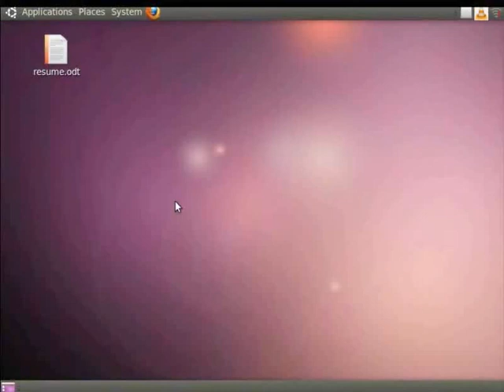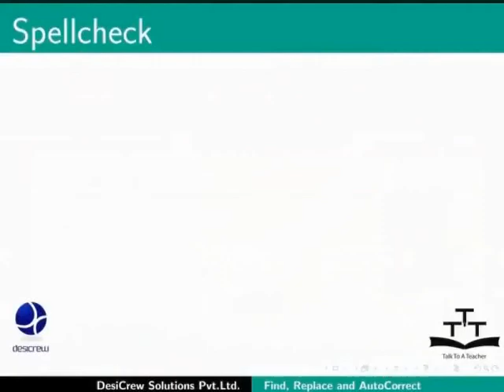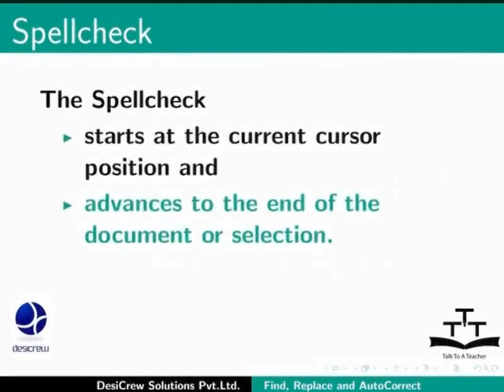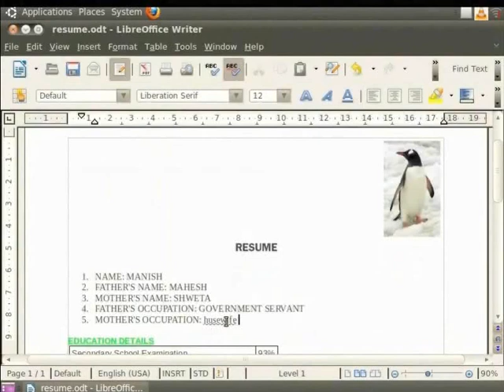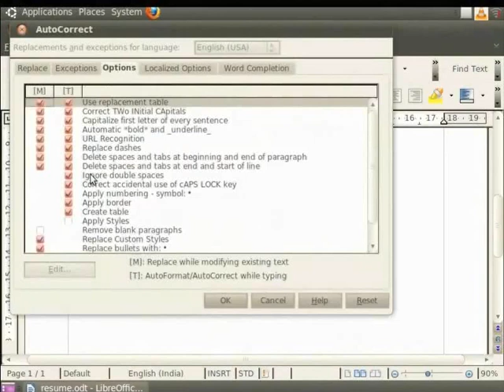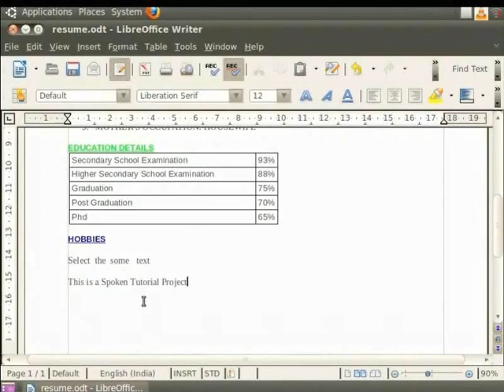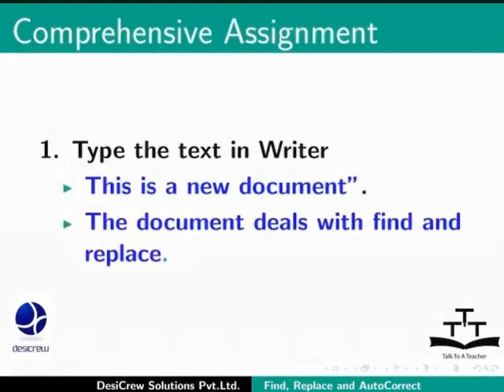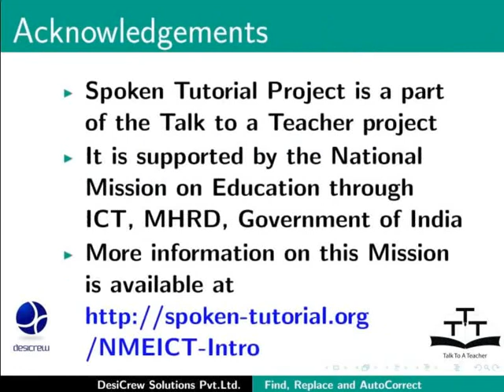Using search replace auto correct - Kannada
ಡಾಕ್ಯುಮೆಂಟ್ ನಲ್ಲಿ ಒಂದೇ ಬಾರಿಗೆ ಹೆಚ್ಚು ಜಾಗಗಳನ್ನು ಹುಡುಕುವುದಕ್ಕಾಗಿ ಮತ್ತು ಅವುಗಳನ್ನು ರೀಪ್ಲೇಸ್ ಮಾಡುವುದಕ್ಕಾಗಿ Search ಮತ್ತು Replace ಎಂಬ ವೈಶಿಷ್ಟ್ಯತೆಯ ಪ್ರಯೋಗ. ಟೆಕ್ಸ್ಟ್ ನ ಶಾರ್ಟ್ಕಟ್ ಅನ್ನು ಬಳಸಲು Auto Correct ಎಂಬ ವೈಶಿಷ್ಟ್ಯತೆಯ ಪ್ರಯೋಗ.

    Search replace for select text
    Auto-correct ವಿಶೇಷತೆ